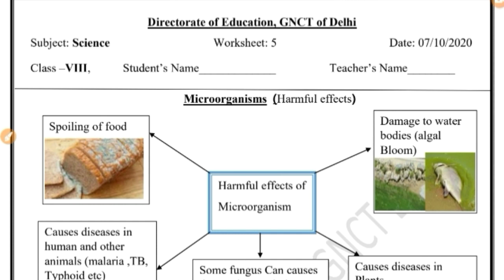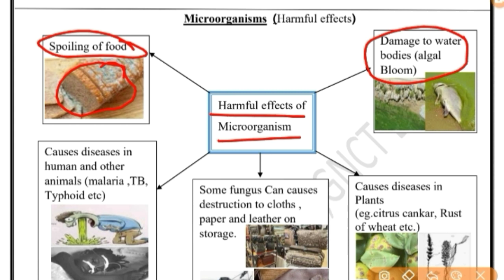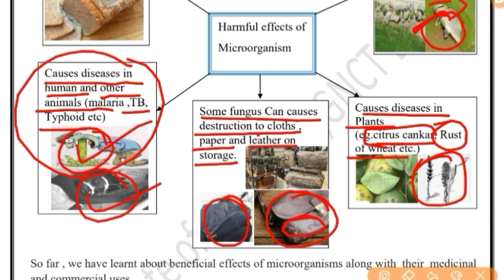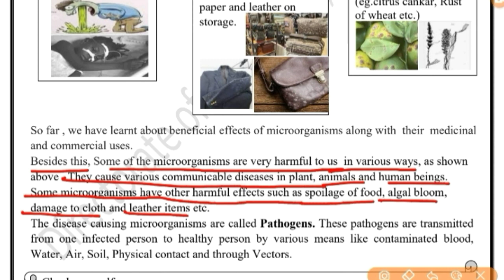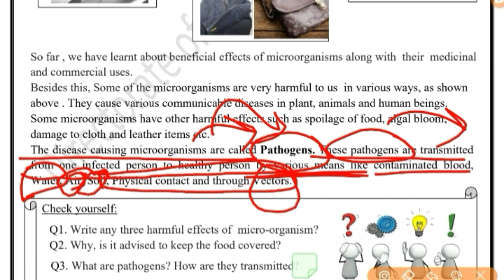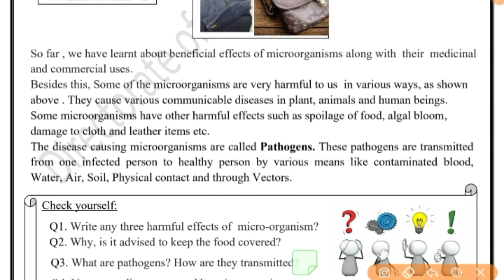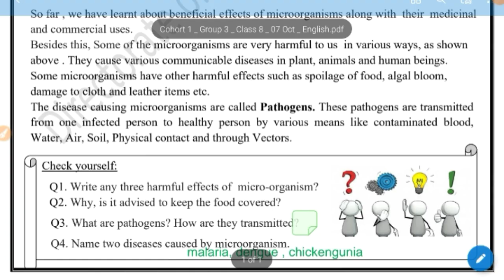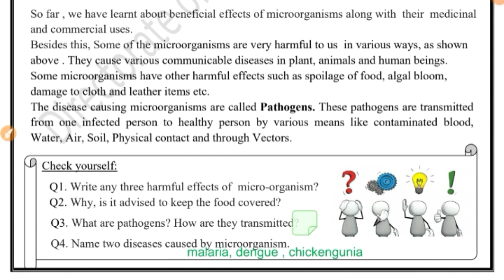Science Worksheet 5 class 8 (7 October) English Med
Science Worksheet 5 class 8 (7 October) English Medium|8 Class Science Worksheet 5|Worksheet 5 Science
O

1️⃣ INTRODUCTION OF MY CHANNEL〰️📜

2️⃣ LINK of SOME IMP. VIDEOS〰️📤

3️⃣ ABOUT TODAY'S VIDEO〰️🎦
📽Today In This Video I Have Discussed About the Solution of Worksheet no. 5 For 8th class students .So, To Understand The Topic Better Watch The Complete Video Once/ Twice. I Will Definitely Try To Clear Your Doubt. Do Smart Study.

4️⃣ NOW FEEDBACK TIME〰️📮
  And 👇🏻
             💁🏻‍♀️ 📺  My Channel 👇🏻
     💁🏻‍♀️Study_at_Home_with_Ease ⤵️
              ➡️ With_Me_Shikha 👩🏻‍🏫

Which Is Very Important To Move Ahead In Life .Because SUCCESS  And FAILURE  Are The Parts of Life .👇🏻  DO SMART STUDY
🇮🇳THANK U🇮🇳
STUDYATHOMEWITHEASE

Science Subject,
Subject Science
Subject Worksheet
8th Class Worksheet
8th class Subject worksheet
Science Worksheet 5
Worksheet 5